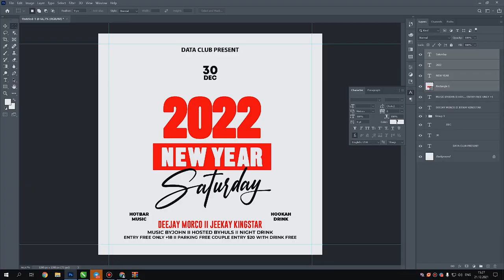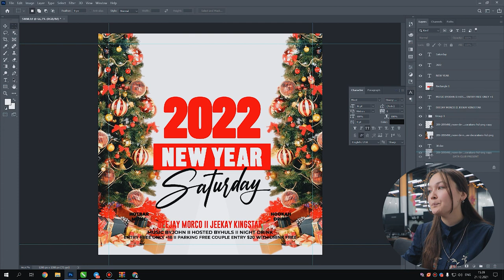🥳 Bayramona kayfiyatdagi dizayn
🎨 «Grafik dizayn» kursida 2 oydan beri o’qib kelayotgan Sarvinoz Qalandarova bugungi intervyusida Yangi yil bayramiga bag’ishlab SMM post tayyorladi. Intervyu davomida nafaqat dizaynning tayyorlanish jarayoni, balki o’quvchimizning 2 oy ichida o’rgangan texnologiyalari va olgan bilimlari haqida ham bilib olishingiz mumkin.